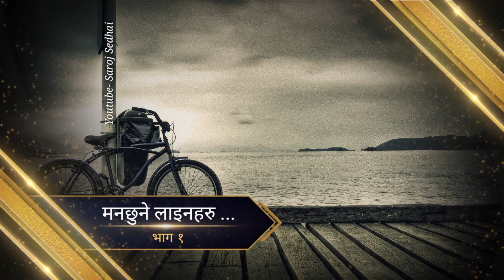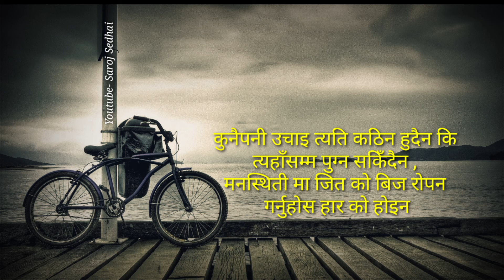मनछुने लाइनहरु | भाग १ | Heart Touching Lines | Saroj Sedhai